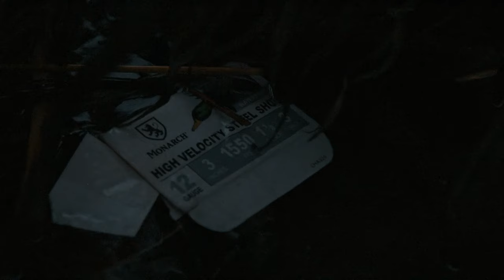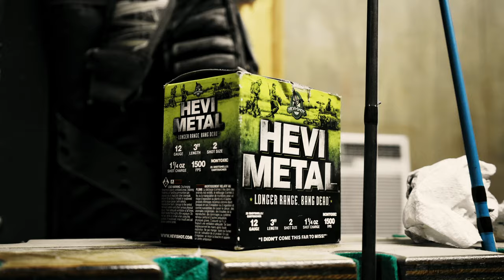Make It Rain Ducks | The Grand Finale | Arkansas Duck Hunt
The last weekend of duck season you know where you will find the crew? Like always we send the season out with a bang and JTBS Guide Service! The rain had set in on day one but that didn't stop us from heading out to the blind. Day 2 the crew split up and went to two different blinds to try to knock a few ducks out the sky. Big thanks to Michael Wooten and River Thomas for filming on the hunt.